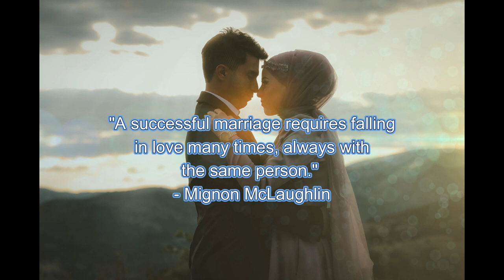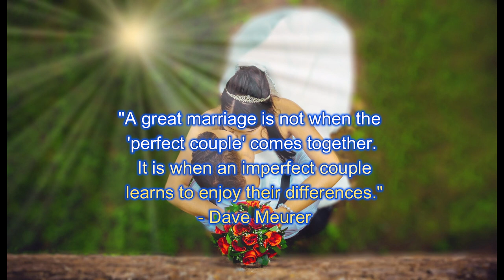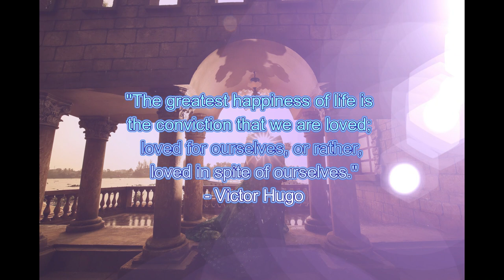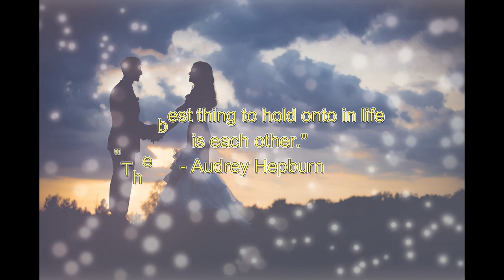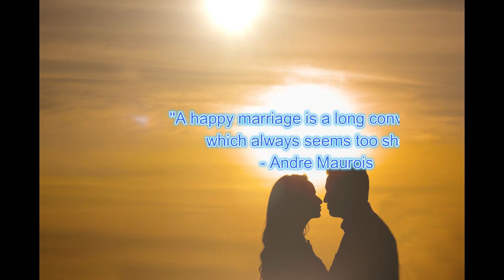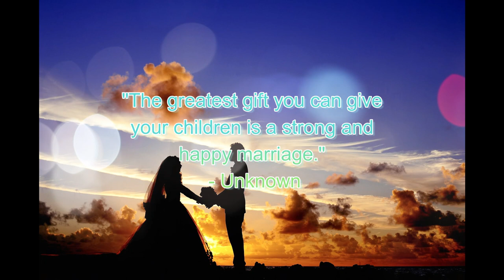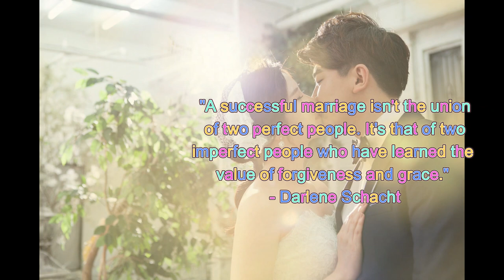"Blissful Bond: Inspiring Quotes on the Art of Happy Marriage"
"Looking to strengthen your relationship and create a happy and fulfilling marriage? Look no further than this video! Filled with inspiring quotes, insightful advice, and practical tips, this video is a must-watch for anyone who wants to build a strong and happy union with their partner. Whether you're a newlywed or have been married for decades, you'll find something valuable in this collection of wisdom and experience.

Join us as we explore the secrets of happy marriages, and learn from some of the most celebrated authors, poets, and thinkers of our time. From Maya Angelou to the Dalai Lama, these voices will inspire you to love more deeply, communicate more effectively, and build a life together that is full of joy and meaning. So why wait? Click play now and start your journey to a happy and fulfilling marriage today!

Here are quotes for a happy marriage:
"A successful marriage requires falling in love many times, always with the same person." - Mignon McLaughlin
"Marriage is not a noun; it's a verb. It isn't something you get. It's something you do. It's the way you love your partner every day." - Barbara De Angelis
"A great marriage is not when the 'perfect couple' comes together. It is when an imperfect couple learns to enjoy their differences." - Dave Meurer
"A successful marriage is an edifice that must be rebuilt every day." - Andre Maurois
"Love is not about possession. Love is about appreciation." - Osho
"The greatest happiness of life is the conviction that we are loved; loved for ourselves, or rather, loved in spite of ourselves." - Victor Hugo
"A good marriage is one where each partner secretly suspects they got the better deal." - Unknown
"The best thing to hold onto in life is each other." - Audrey Hepburn
"The most important thing in a relationship is not what you get but what you give." - Eleanor Roosevelt
"A happy marriage is a long conversation which always seems too short." - Andre Maurois
"The best love is the kind that awakens the soul and makes us reach for more, that plants a fire in our hearts and brings peace to our minds." - Nicholas Sparks
"Happily ever after is not a fairy tale. It's a choice." - Fawn Weaver
"The greatest gift you can give your children is a strong and happy marriage." - Unknown
"A successful marriage isn't the union of two perfect people. It's that of two imperfect people who have learned the value of forgiveness and grace." - Darlene Schacht